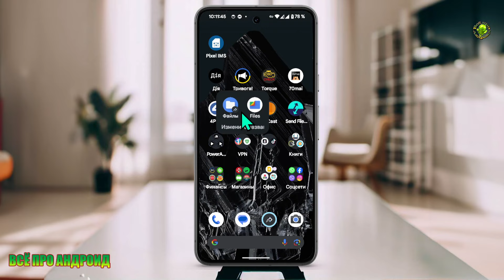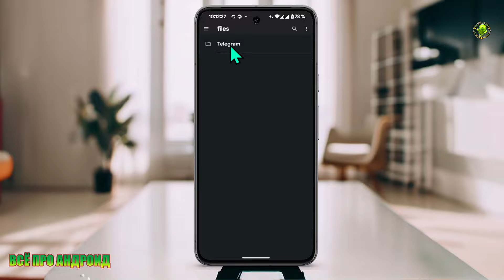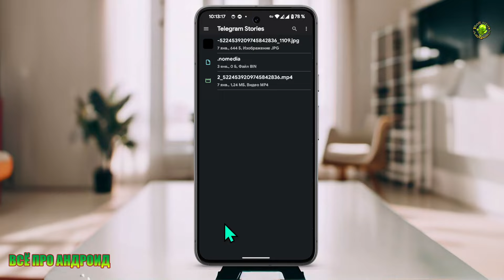Как сохранить истории из Telegram на свой смартфон или планшет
Как то не заморачивался с этими  stories в Телеге, но вопрос был
Видео как добраться к папкам